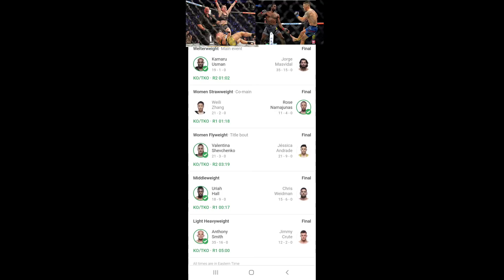UFC 261 Was The Craziest Card Ever